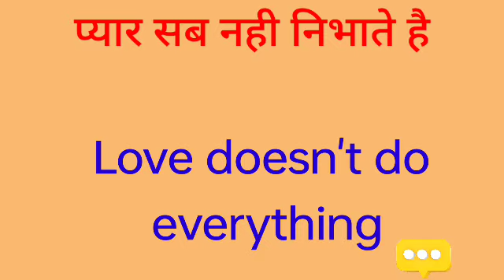pyaar sab nahi nibhate hai ka english translation kya hoga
pyaar sab nahi nibhate hai ka english translation
pyaar sab nahi nibhate hai ka english meaning
pyaar sab nahi nibhate hai ka english

hit likes.

lots of  ❤️